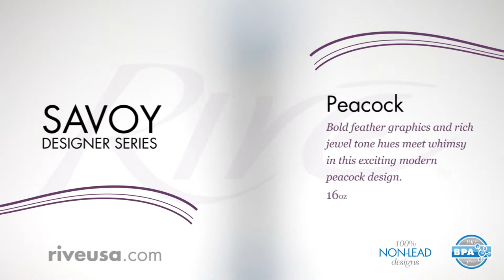Rive Fashion Water Bottles | Peacock | Designer Water Bottles